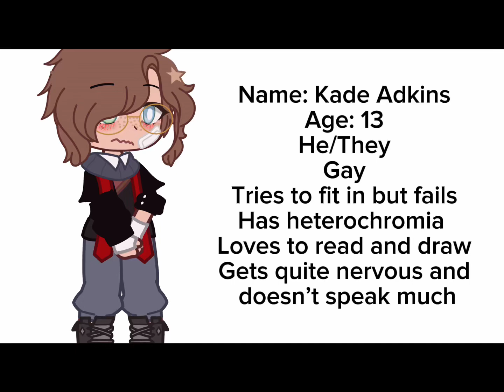kittysmiddleschoolau @_Kittys-Gxcha_ Have I joined (hopefully) another au? Yes.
:3
Did I also forget to crop it? Also yes